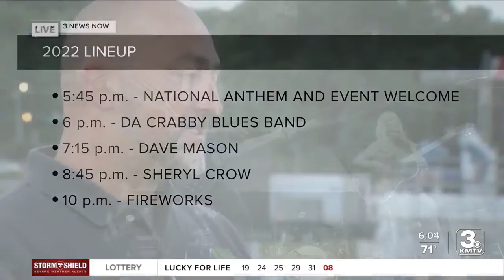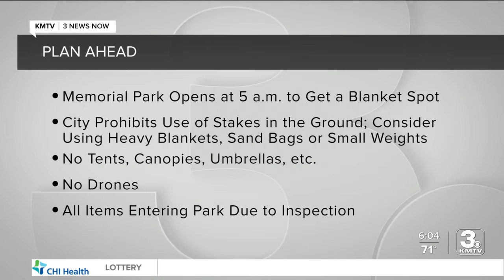City of Omaha Celebrates America concert kicks off Friday evening